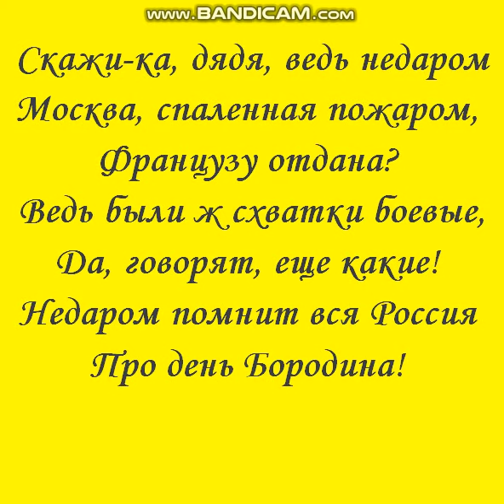Бородино стих Лермонтова слушать читать. Фрагмент 1.Borodino poetry Ep.1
*Стихотворение М.Ю.Лермонтова "Бородино"*
 _Прослушать отрывок из стихотворения, c примером пунктуации и эмоционального выражения.Аудирование как элемент закрепления изучаемого материала. Учить наизусть_
_Pace and expression example Lermontov's poetry_